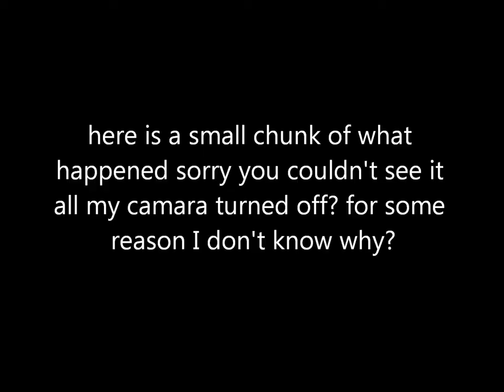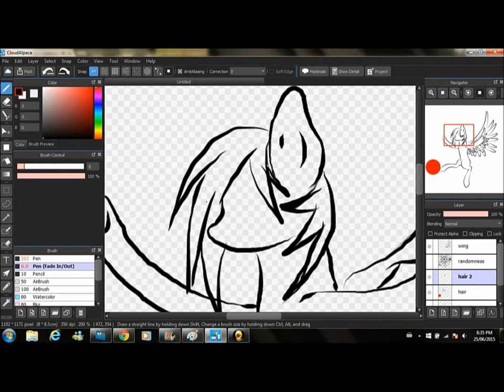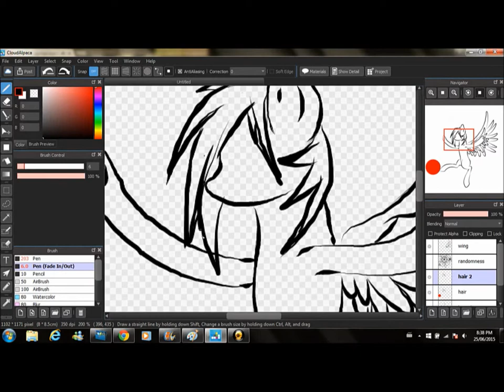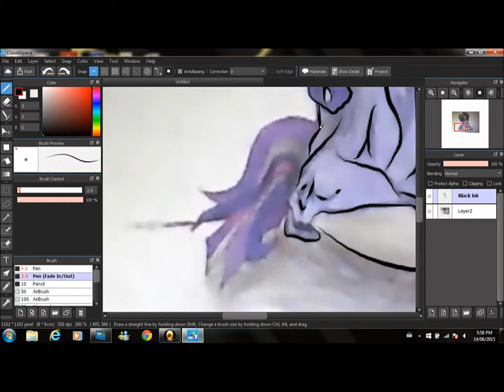Bluefeather speedpaint~request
I want to thank River Wind for requesting her MLP OC (my little pony original character) Bluefeather, I hope you like her (: